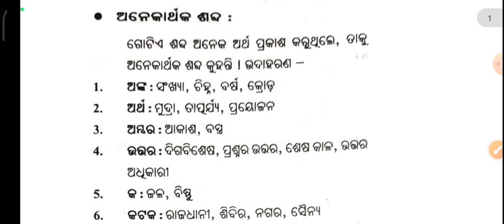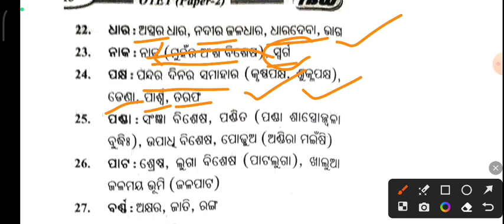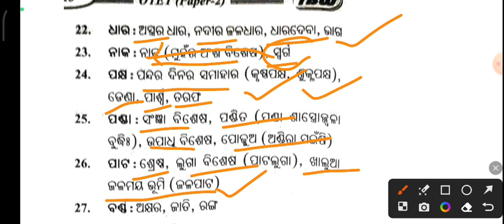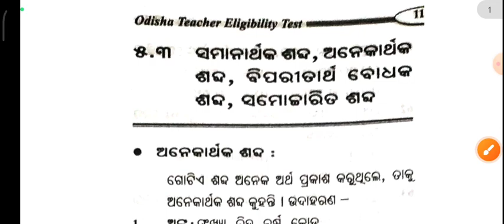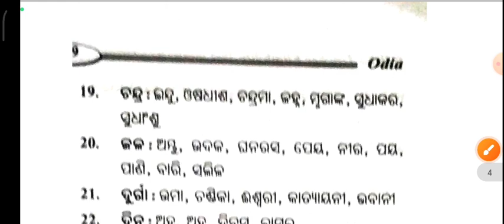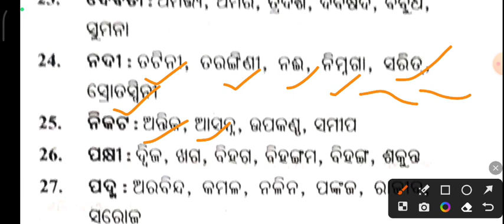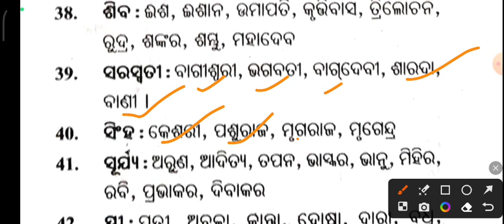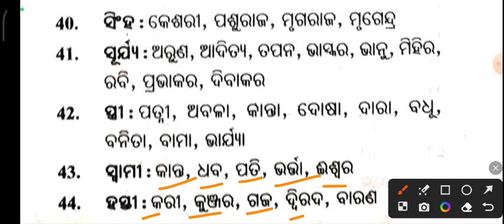Odia grammar l anekartha sabda l pratisabda l Jt preparation l sakti education l otet exam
odia grammar
jt preparation
juniour teacher
anekartha sabda
pratisabda